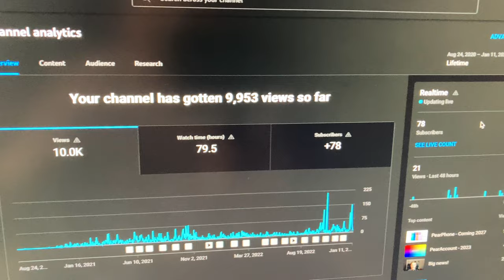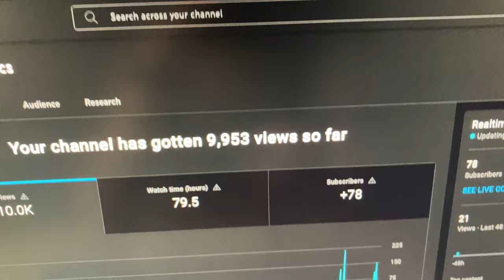Kindof a vlog...